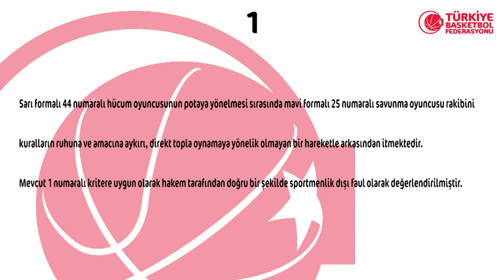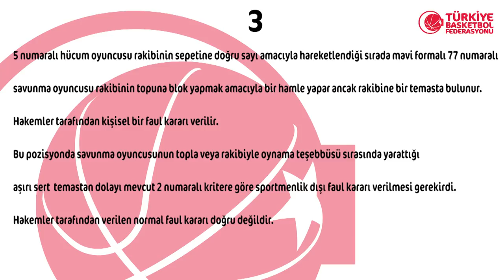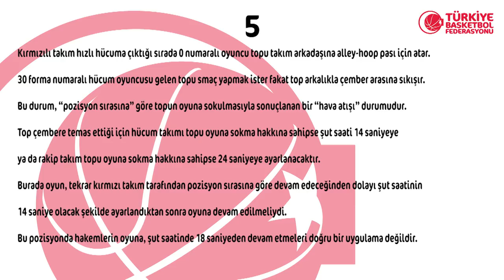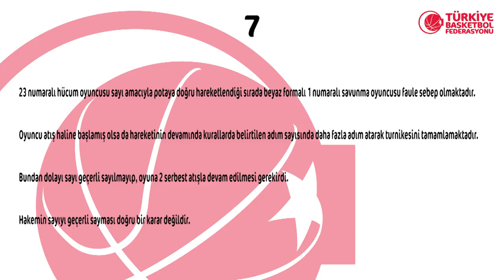2018 - 2019 Tahincioğlu Basketbol Süper Ligi 11.Hafta Pozisyonları ve Hakem Kararları